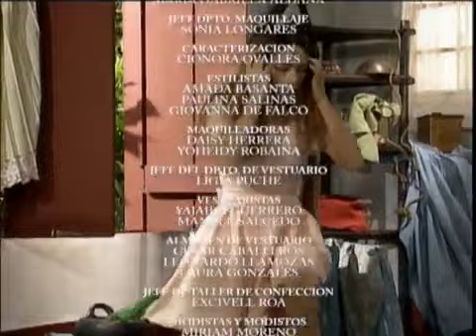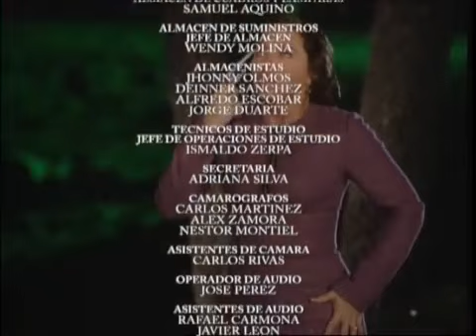La Soberana (Capítulo 22)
En la oscuridad de la noche, López espera, con pistola en mano, la salida de don Víctor para matarlo.